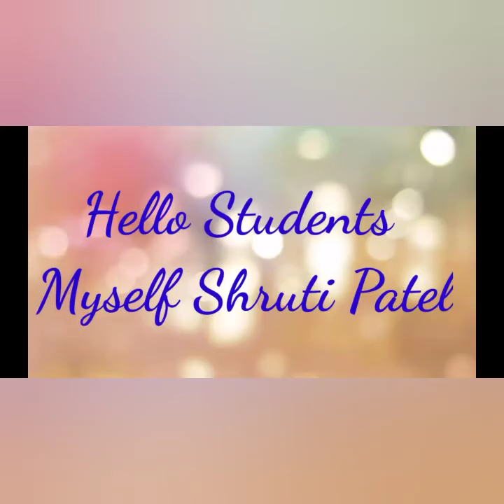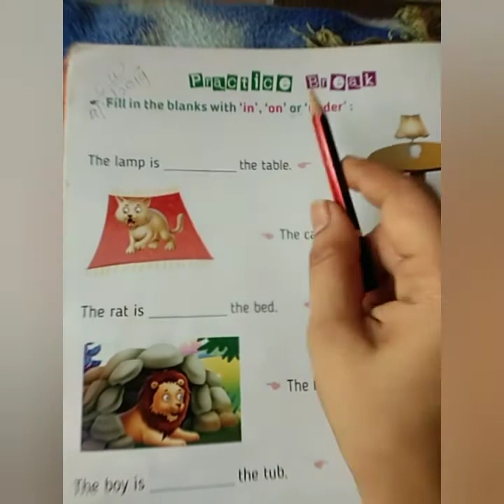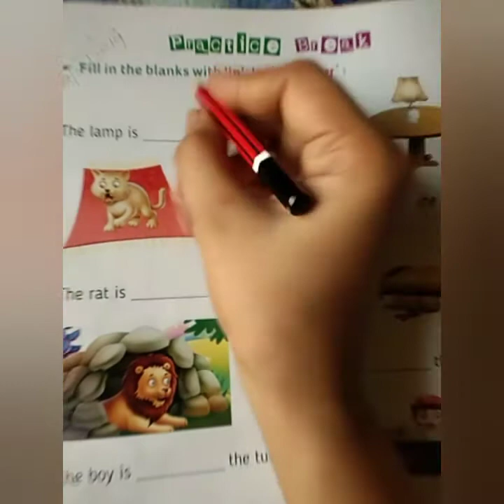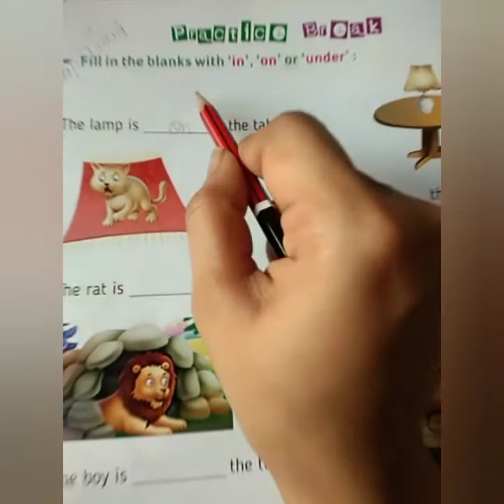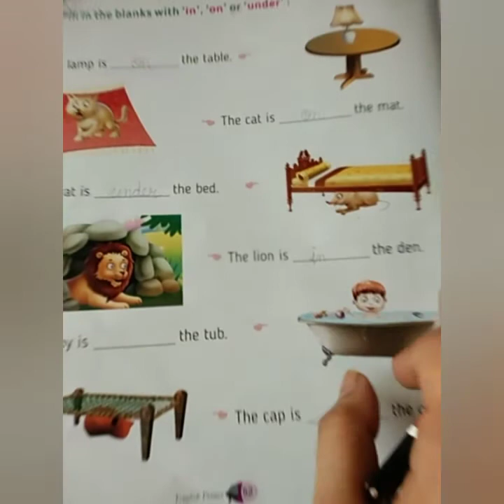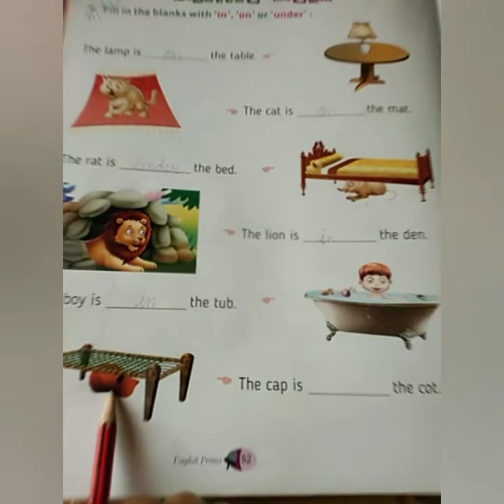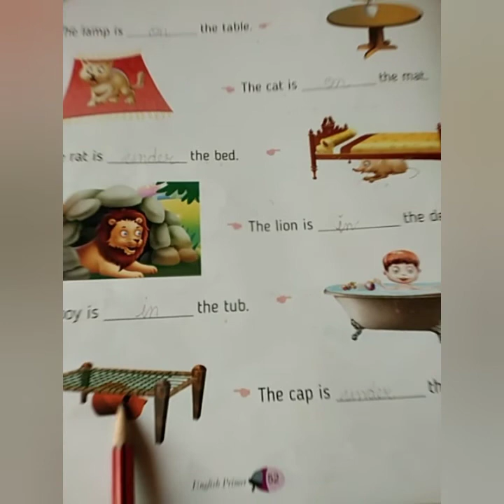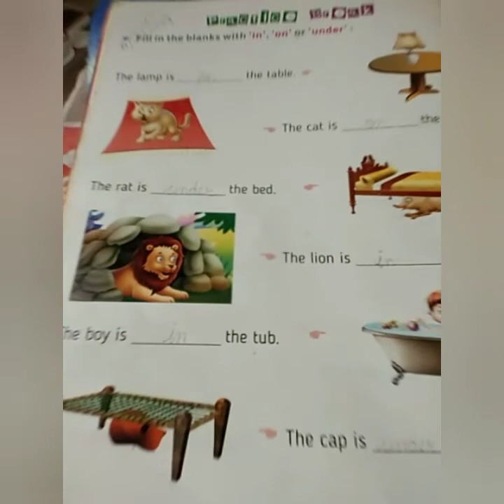Class Sr.kg ( English )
le.20 Exercise